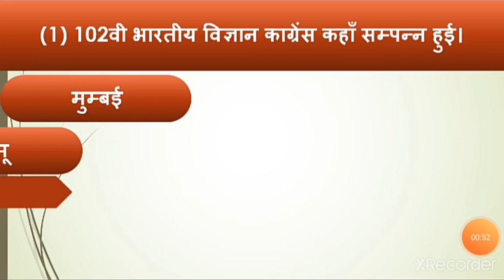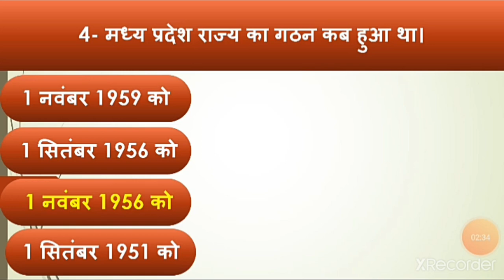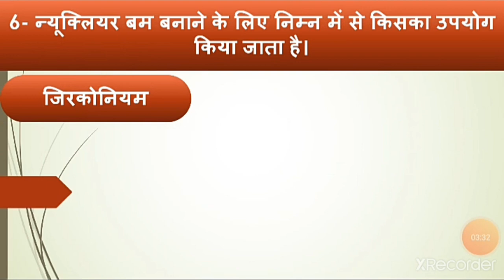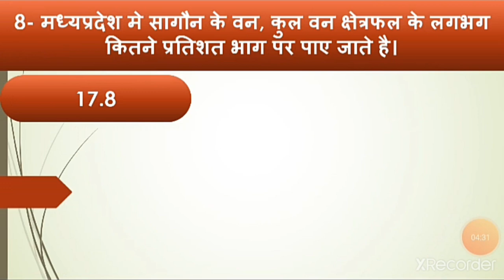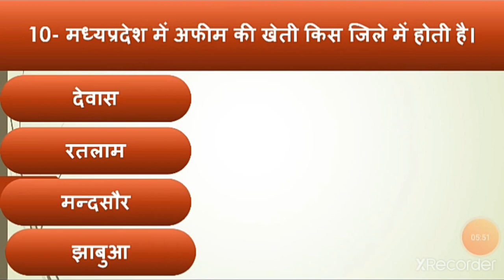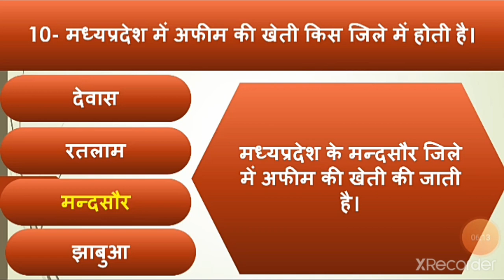GK। General knowledge। Most Important gk questions and answers for competitive exams ।quiz test